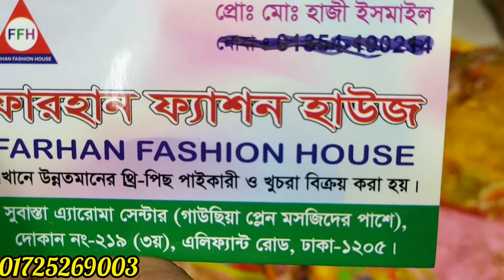পাকিস্তানি মালহার শিপন ডিজিটাল প্রিন্ট লোন ডিজাইন ২০২২।।Malha digital print design 2022।।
পাকিস্তানি মালহার ডিজিটাল প্রিন্ট লোন ডিজাইন ২০২২।।Malha digital print design 2022।।

n

➡️ঠিকানা : ফারহান ফ্যাশন হাউস  , দোকান নং ২১৯, সুবাস্ত এ্যারোমা সেন্টার (৩য় তলা) এলিফ্যান্ট রোড, ঢাকা - ১২০৫
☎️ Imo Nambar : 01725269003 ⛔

 চ্যানেল।

⏭️ যে কোনো পন্য অনলাইনে পাইকারি ও খুচরা ক্রয় করতে ভিজিট করুন |  Facebook Pages :

নতুন মালহার থ্রি পিস কালেকশন, মালহার লোন থ্রি পিস, থ্রি পিস কালেকশন, নতুন নতুন মালহার  থ্রি পিস, সুতি থ্রি পিস, মালহার লোন থ্রি পিস ইন বাংলাদেশ, বিডি থ্রি পিস ইন ঢাকা, মালহার ডিজিটাল থ্রি পিস কালেকশন, পাকিস্তানি লোন থ্রি পিস, পাকিস্তানি থ্রি পিস, সুবাস্ত এ্যারোমা সেন্টার,
অপরুপা কালেকশন, মালহার লোন, থ্রি পিস